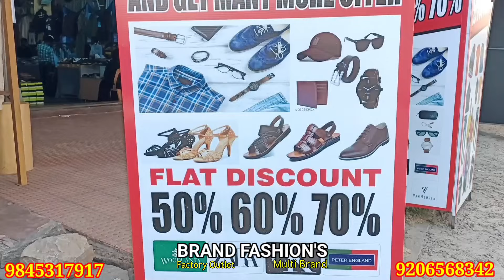Mysore:RAMZAN DHAMAKA OFFER!Brand Fashion's Factory Outlet Multi Brand Sale At Shariff Function Hall